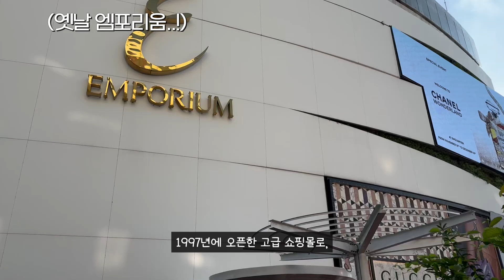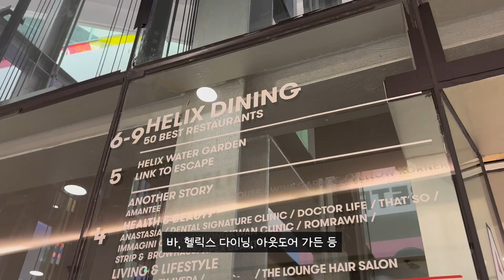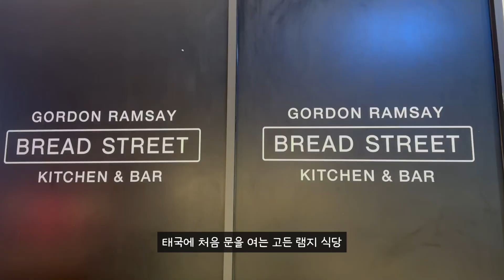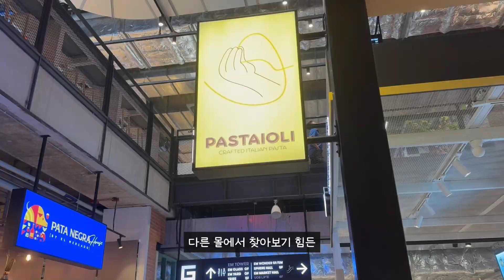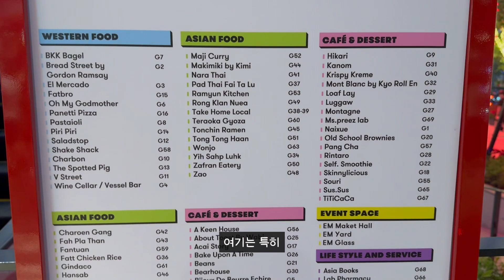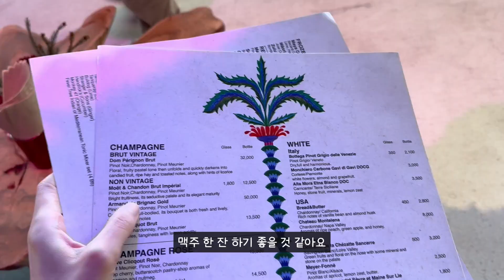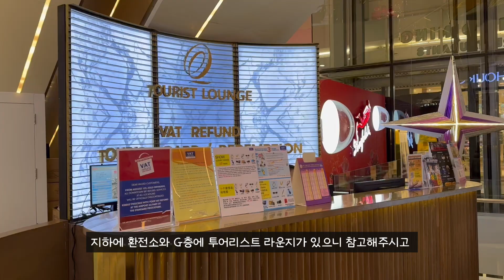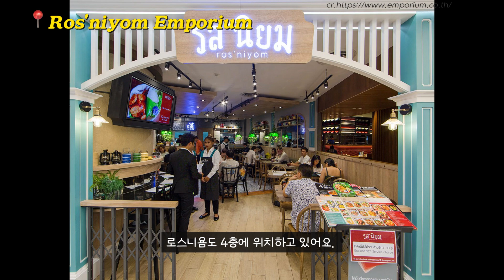비치클럽, 슈퍼카, 콘서트..? 고정관념 깨부수는 태국 방콕 신상 쇼핑몰 엠스피어 총정리 + 엠포리움 엠콰티에 맛집 핫스팟 정보📍프롬퐁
☑️  화질을 1080p로 설정하시면 더 선명하게 감상하실 수 있습니다!
☑️  You can watch better quality of video if you set it as 1080p

여러분 오늘은 BTS 프롬퐁역에 새로 생긴 쇼핑몰
엠스피어 EMSPHERE의 총정리 영상이에요!💜
사실 12월 1일에 오픈했는데
이곳저곳 다 둘러보고 가본다고 시간이 좀 걸렸어요..!

찍는 김에 엠포리움과 엠콰티에
맛집, 가볼곳, 쇼핑 스팟도 아예 다 정리해서 들고왔으니
여행하실 때 도움 되셨음 좋겠네요!!
궁금하신거 있으시면 댓글로 남겨주세요

그럼 여러분 멜크멜크🎅🏻🎅🏻